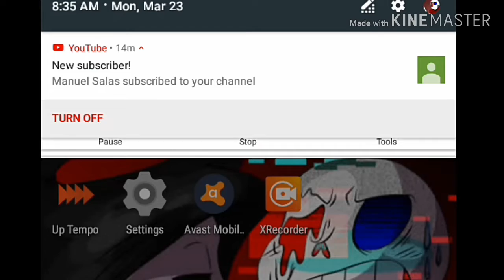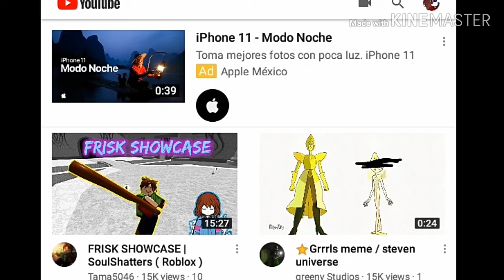Oh mah gawd- || 13+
We did it Bois we reached 120 subs (video still in progress)